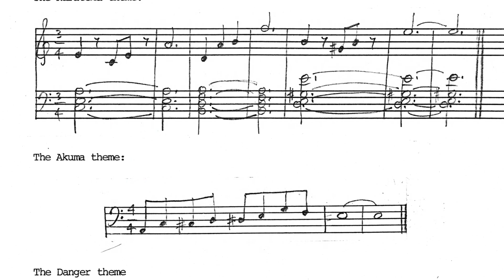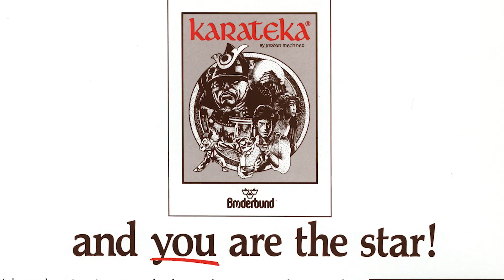The Making of Karateka - Digital Eclipse Gold Master Trailer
Play the history! Go behind the scenes of Jordan Mechner's landmark game Karateka in this acclaimed interactive documentary from Digital Eclipse.